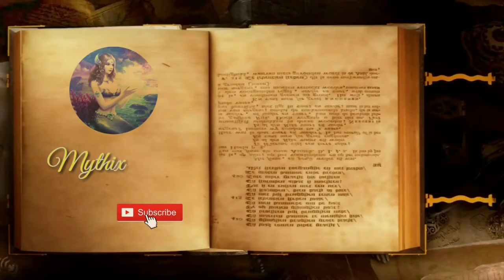Leviathan: The Biblical Monster|Mythical Creature Explained in Hindi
So watch this till the end